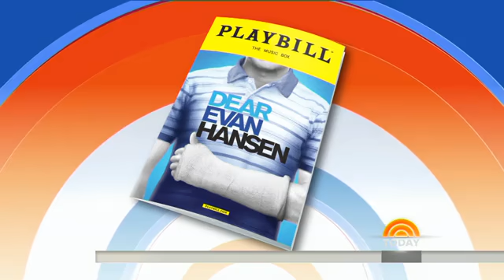Ben Platt and Laura Dreyfuss perform ‘Only Us’ from ‘Dear Evan Hansen’ on TODAY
The Broadway show “Dear Evan Hansen” is being hailed as the next “Hamilton.” Its stars, Ben Platt and Laura Dreyfuss perform “Only Us” live.